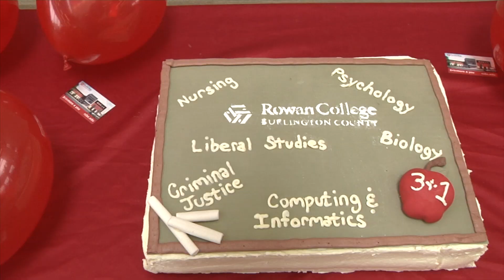RCBC 3+1 Day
Rowan College at Burlington County celebrates its first 3+1 day on March 1, 2018.